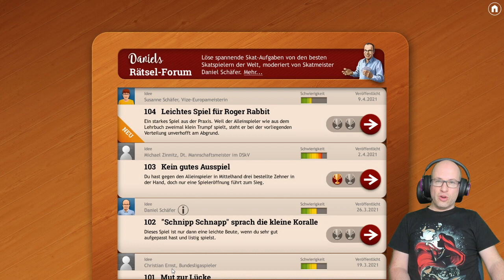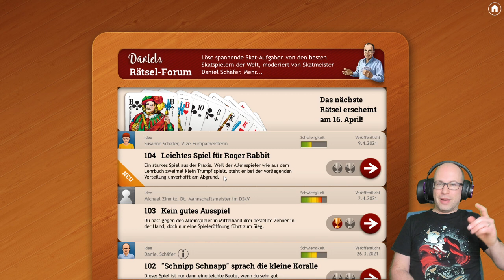Skat Rätsel Forum #-103: Kein gutes Ausspiel